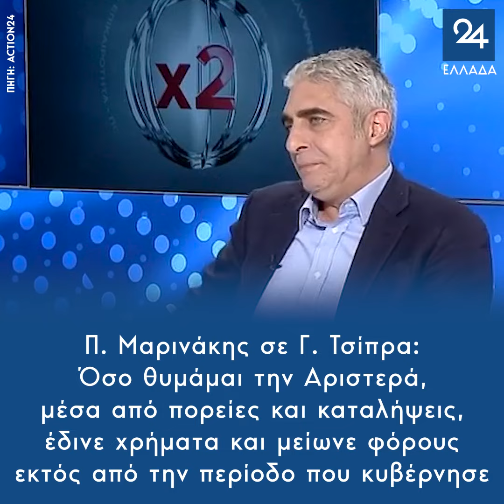Π. Μαρινάκης: Η Αριστερά έδινε χρήματα και μείωνε φόρους εκτός από την περίοδο που κυβέρνησε